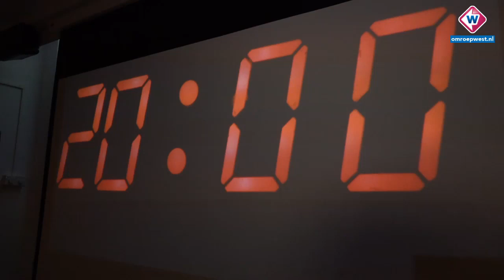Unieke 'escape room' over én tegen voedselverspilling - OMROEP WEST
Jaarlijks wordt er in Nederland ruim 700 miljoen kilo vast voedsel verspild. Dat is ruim 41 kilo per persoon. Groente en fruit maken hier een groot deel vanuit. Om voor dit probleem aandacht te vragen, hebben de sociale ondernemingen Kromkommer, Instock en Too Good To Go een zogenoemde Rescue Room ontwikkeld.